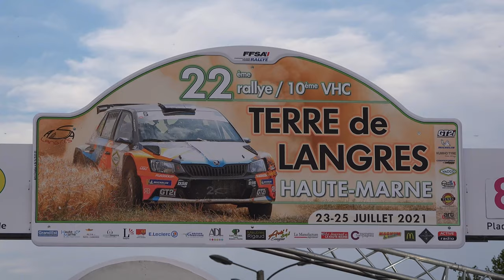Rallye Terre de Langres Haute Marne 2021 - Peugeot 206 RC N°69 - Bruno TOUSSAINT et Olivier LAURE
Voici la vidéo personnalisée avec les passages de Bruno TOUSSAINT et d'Olivier LAURE à bord de la Peugeot 206 RC N°69 lors du Rallye Terre de Langres Haute Marne 2021.

Merci à Jean-Charles et Nathan pour leurs belles images ainsi qu'à (LPV88 Le Petit Vosgien 88), voici leur chaîne Youtube :